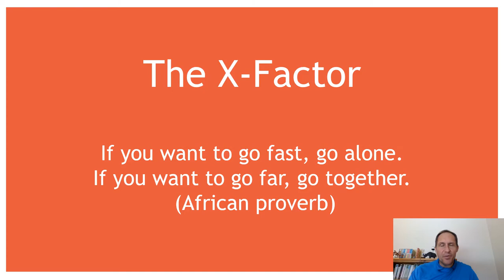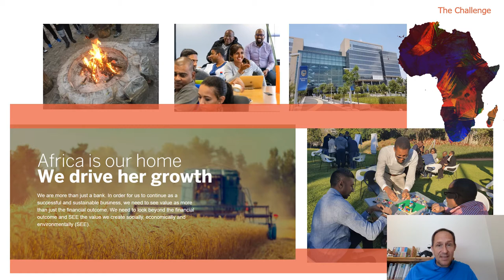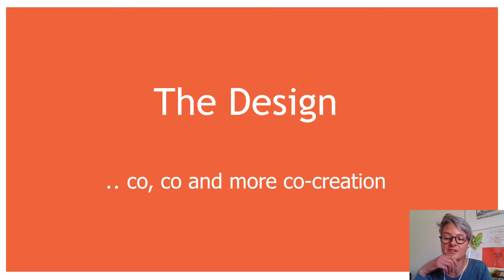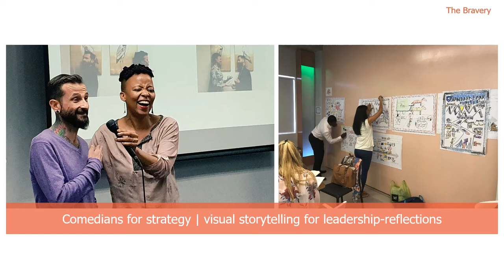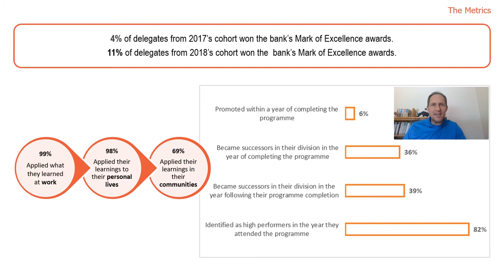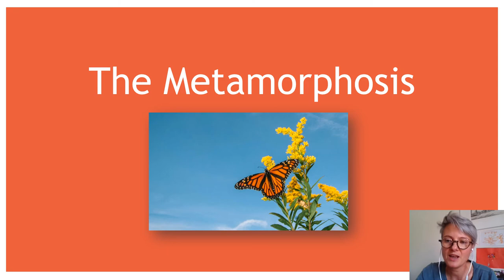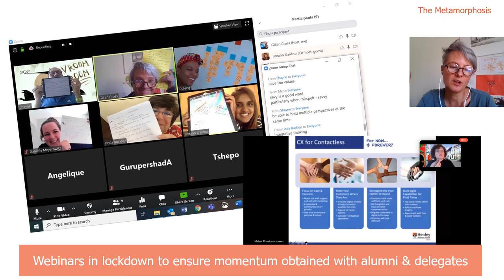EiP 2020: Standard Bank and Gordon Institute of Business Science (GIBS) and Henley Business School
“Authentic African leadership requires ‘more than a programme’”
A impactful partnership between Standard Bank and Gordon Institute of Business Science (GIBS) and Henley Business School.

The Strategic Leadership Programme has been an truly transformational experience at Standard Bank, preparing leaders for success in an ever-changing environment.  The initiative took 328 bankers of varying seniority from 20 African countries, and helped them unlock their untapped potential – as individuals not financiers – through a programme co-designed by two ostensibly rival business schools.

Gold winner, Excellence in Practice Award 2020